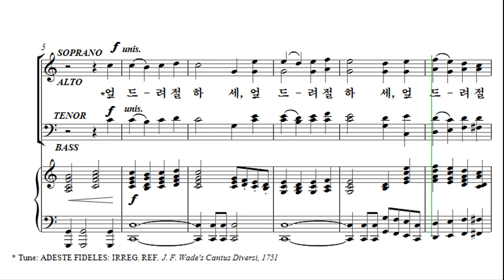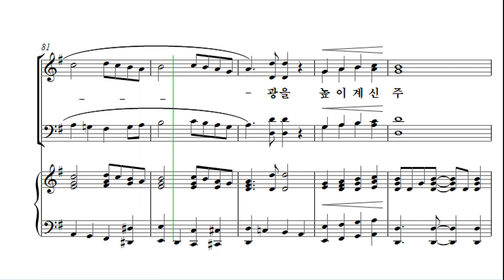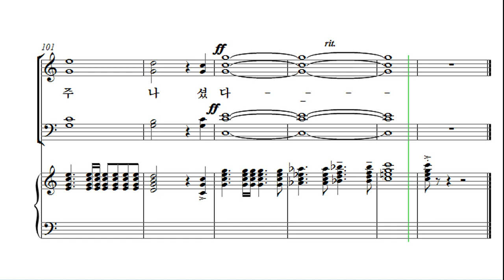[성탄절 칸타타] 최지은 '위대한 탄생' 08. 영광, 영광을 Soprano